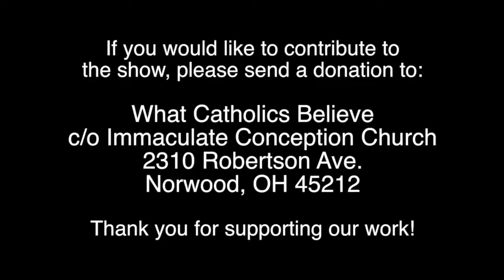The Moronic Madness of Modernism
This episode of What Catholics Believe covers a lot of ground.  Fr. Jenkins discusses: Francis changing the catechism’s teaching on the death penalty and how it relates to modernism; the recent truths that have come to light confirming rumors about Cardinal McCarrick and how his behavior is part of a larger plot to destroy the credibility of what the church was; thought control — whether it is promoted by socialists, communists, or the Novus Ordo, leads one down the path of the anti-Catholic New World Order (N.W.O.); Archbishop Fisichella’s recent statement concerning critics of Francis; (Prime Minister of Ireland) Leo Varadkar’s desire to meet with Francis and push same sex ‘marriages’; how members of the LGBT movement are the Brownshirts of the N.W.O.; and lastly, how all of these things collating together are a revolution against God’s intended order and Francis is the spiritual voice of this revolution.